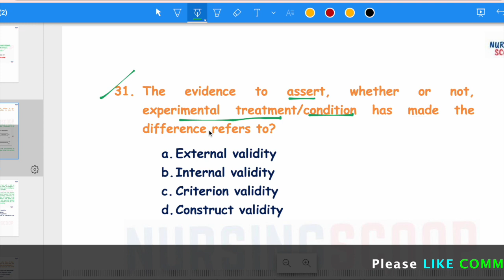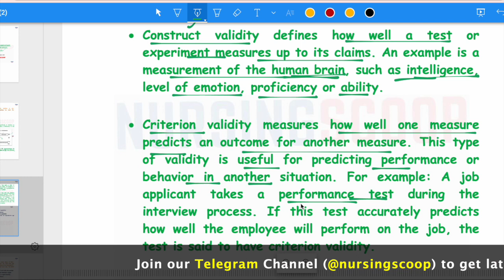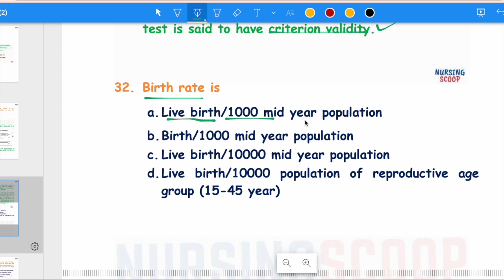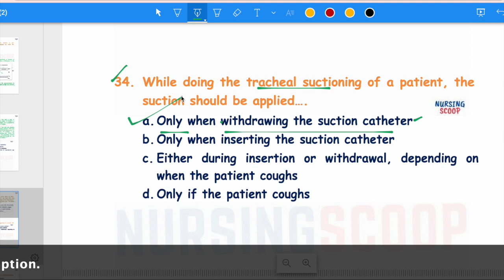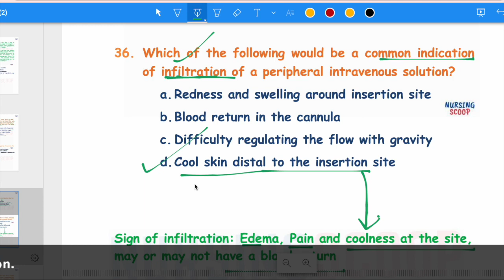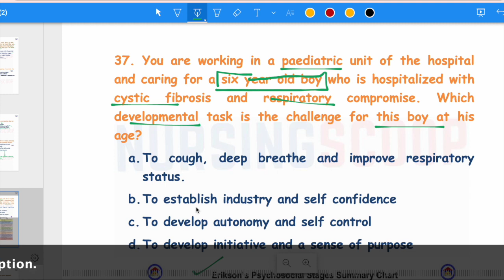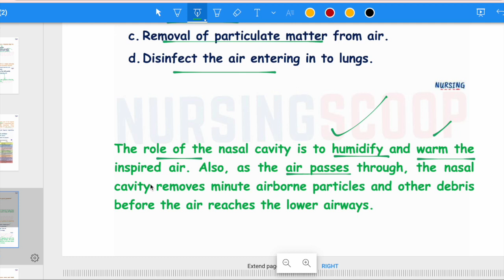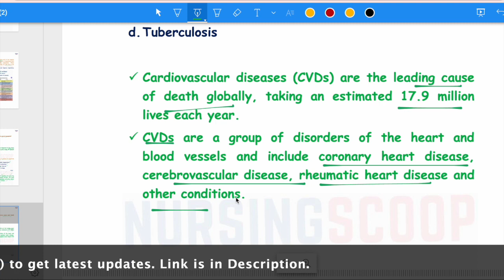GMCH Staff Nurse Exam Previous Paper Part 3 Important MCQs for BFUHS, GMCH Staff Nurse, Tutor Exam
This is 3rd video of previous year paper preparation Solution Series by NURSING SCOOP for GMCH, BFUHS STAFF NURSE & TUTOR EXAM PREPARATION. This video will covers questions of previous year paper of GMCH staff nurse exam 2019 conducted by GMCH 32 CHANDIGARH. This video will be useful for candidates applying for GMCH, BFUHS staff nurse & Tutor recruitment.
I hope this video will help you in last minute preparation of AIIMS NORCET 2021.